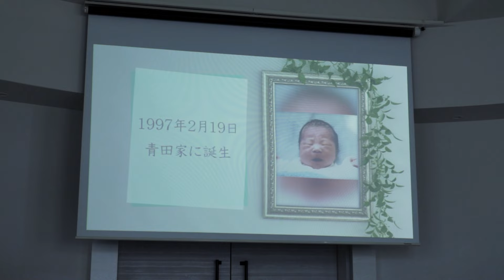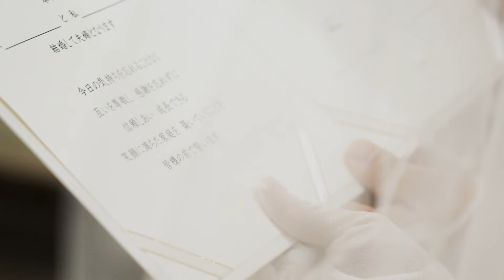小さな結婚式 神戸モザイク店【お客様ムービー】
「小さな結婚式 神戸モザイク店」
ハーバーランドUmieのMOSAIC（モザイク）内にあるモザイクチャペル。
神戸の海を目の前にしたロケーションは遠方からのゲストにも大好評。
どの席からも新郎新婦がよく見える、全国でも珍しい円形のチャペルをぜひご覧ください。